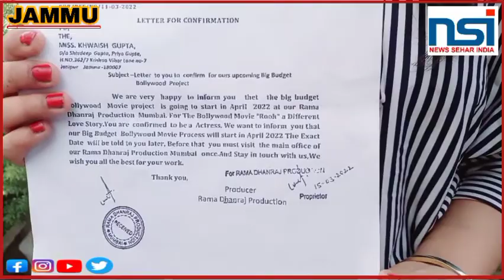Conversation with khwahish Gupta regarding selected for Bollywood Movie Rooh at. Rama Dhanraj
Conversation with khwahish Gupta regarding selected for Bollywood Movie Rooh at. Rama Dhanraj Production